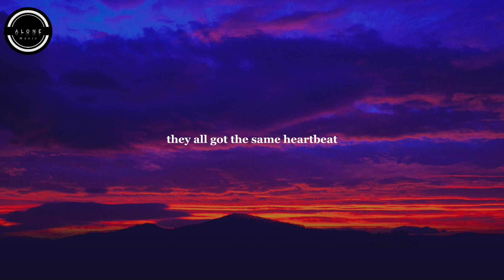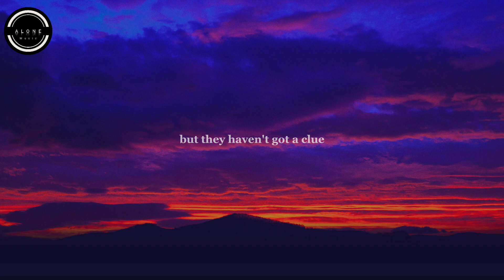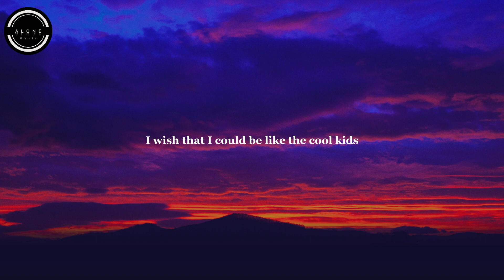Cool Kids • Echosmith ( Lyrics )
🎶 Song: Cool Kids
🎤 Artist: Echosmith